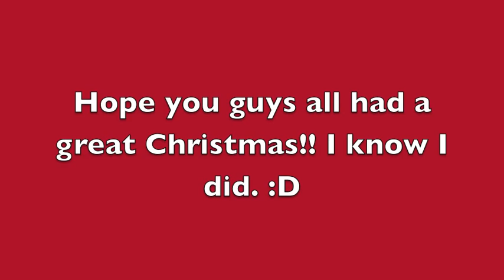❅ The Best Part of The Holidays - Entry for kkollect's 2014 Holiday Contest ❅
YAY! Here it is! I want to thank kkollect for holding this awesome contest! I love the prizes so much! I thought it would be fun to enter. I wanted to make a holiday stop-motion as well so this contest was my opportunity!

Yes, I know. The dolls are a little crazy in this video, so I hope you guys don't mind it. xD I had so much fun doing the voice overs. I watched this video like a billion times... Like my ''amazing'' singing?!
Anyway, leave me some feedback in the comments, I like to hear from you guys. Favorite quotes from the video?!
Make sure you go check out kkollect's contest! You don't have much time!!